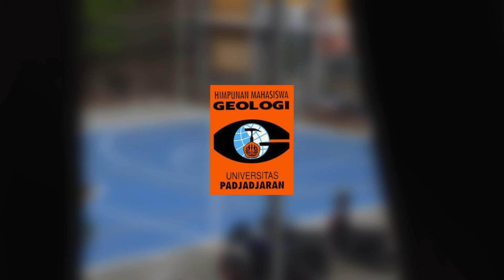[KKM OF HMG - GEOBASKET]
Halo Warga Himpunan!

GEOBASKET adalah salah satu kelompok kegiatan mahasiswa bidang olahraga basket di Fakultas Teknik Geologi. GEOBASKET dibentuk karena tingginya minat dan potensi warga himpunan dalam olahraga basket. GEOBASKET rutin berlatih setiap Senin (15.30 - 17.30), Rabu (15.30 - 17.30), dan Jumat (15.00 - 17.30).

Berkat ketekunan dan ambisi setiap anggota, GEOBASKET telah meraih beberapa prestasi, yaitu Juara III PORT Unpad 2023 dan Juara III 3x3 TROOPS Basketball Competition.

Semangat berlatih GEOBASKET!
HMG selalu mendukung!

Kementerian Medinfo
BEM KM ‘HMG’ FTG UNPAD 2023
Kabinet Himalaya